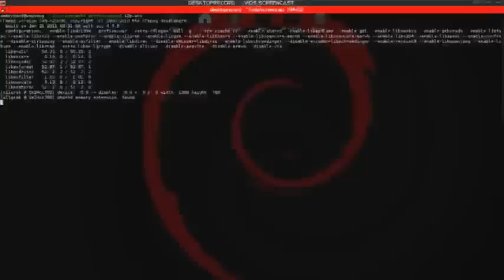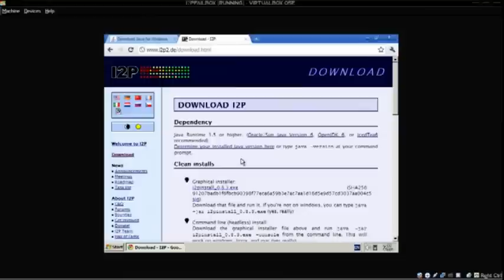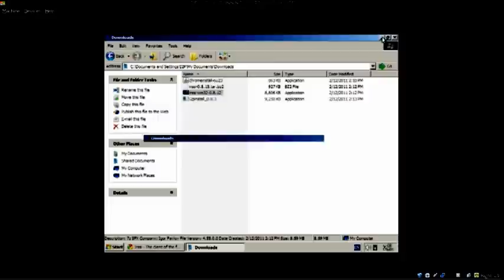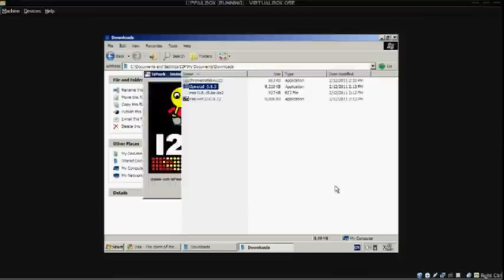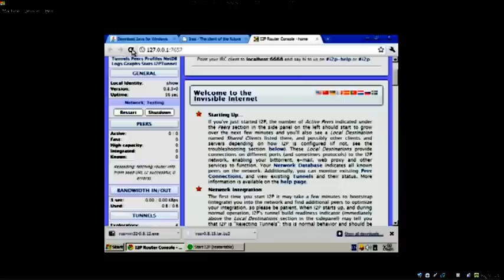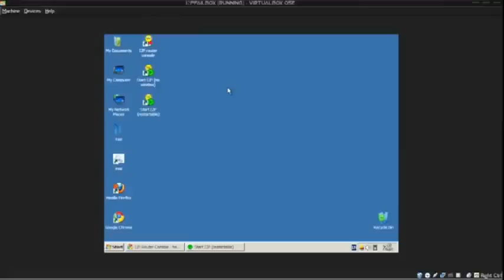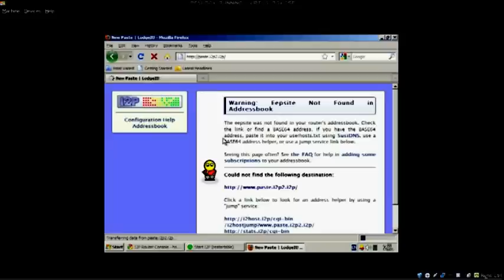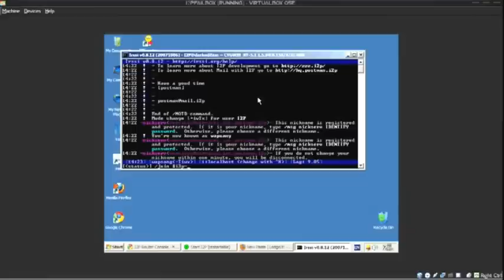How to get onto I2P, the anonymous P2P Darknet (Windows Install)